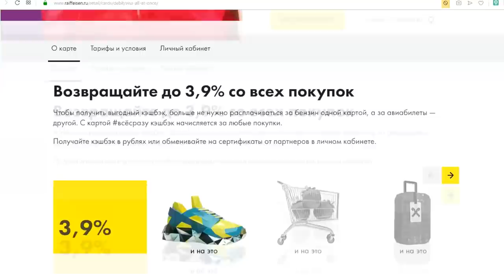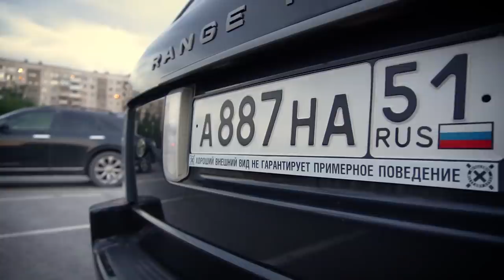Шестой день в пути на старом RANGE ROVER VOGUE / Новосибирск / Впереди НОВЫЕ приключения!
Наконец то выкладываю шестой день в пути на своем старом Range Rover Vogue. Завтра улетаю - впереди новые приключения!

Сбер: 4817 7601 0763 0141
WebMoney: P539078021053